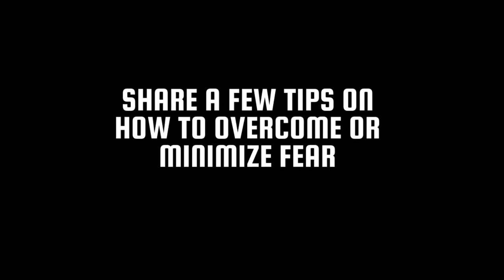G Brain Davis - Overcoming FEAR & The Definition of SUCCESS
G. Brian Davis is a founder at SparkRental.com, which exists to help people replace their 9-5 salary with passive income from real estate. He spends most of the year overseas with his wife and daughter, but travels back to the US twice a year to visit his other family and friends. Besides international travel, he loves hiking, cooking (and eating), wine tasting, and writing.

Questions?
What is it that you do and why do you do it?
How do you personally overcome FEAR?
How do you stay driven and motivated to continue your journey?
Please share a few tips on how to overcome or minimize fear.
What is your definition of success?